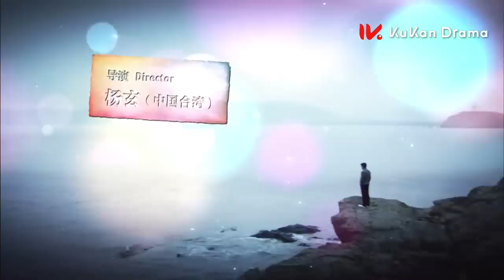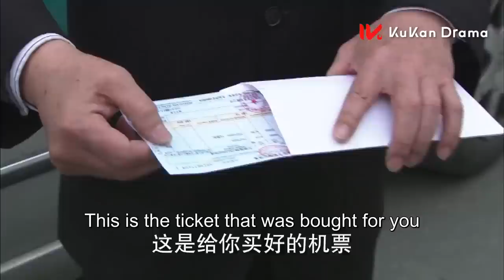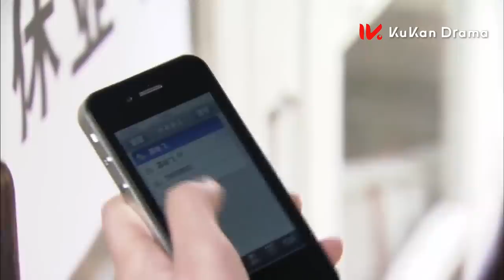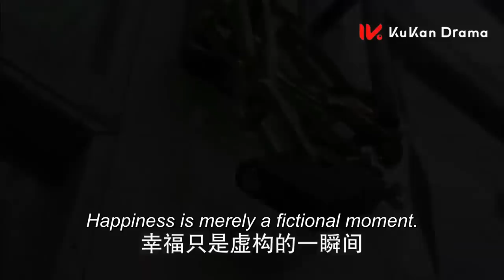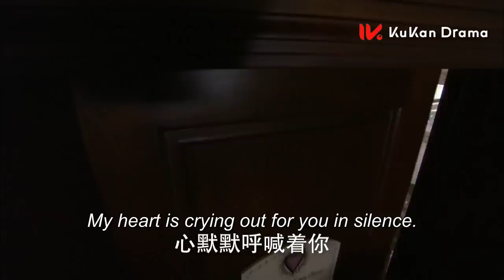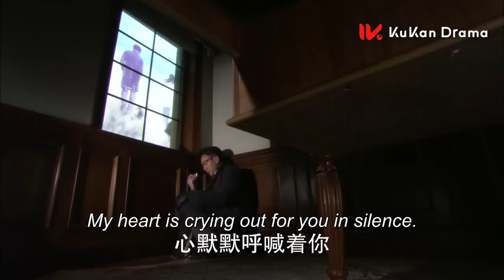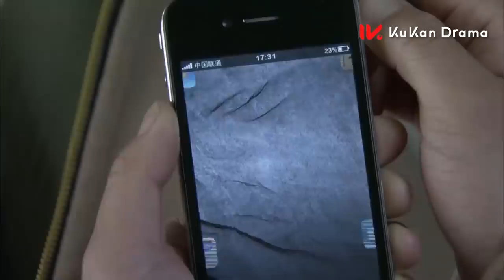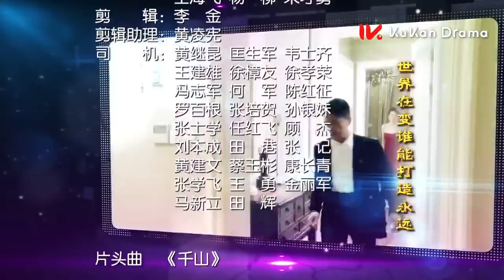【純情小白兔被霸道總裁強取豪奪 彼此折磨 互相救贖】《千山暮雪 Sealed with a Kiss》大結局 EP30 ENG SUB | 劉愷威 穎兒 | 都市 愛情 | KUKAN Drama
00:00 片頭 Opening Theme
02:10 加入會員搶先看 Join Membership Watch Full in Advance